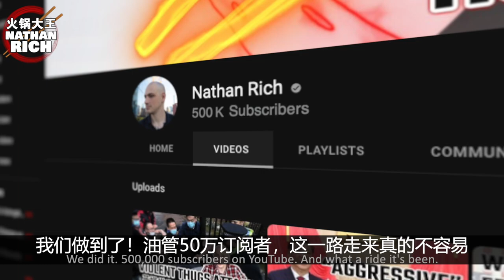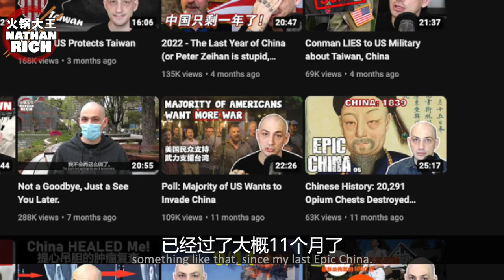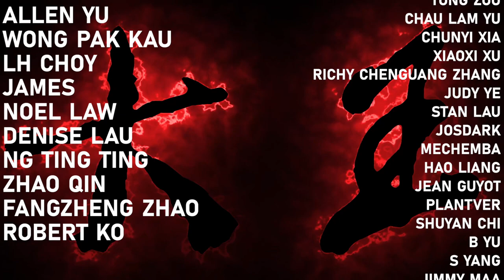HotPot News - Epic China, 500K Subscribers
❌=DEMONETIZED AND LIMITED ✖️=FORMERLY DEMONETIZED AND LIMITED